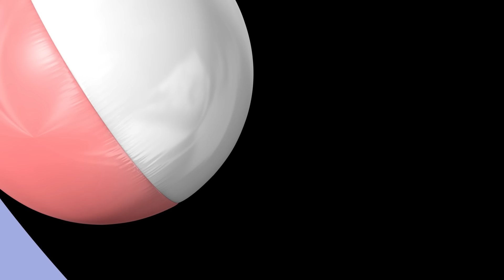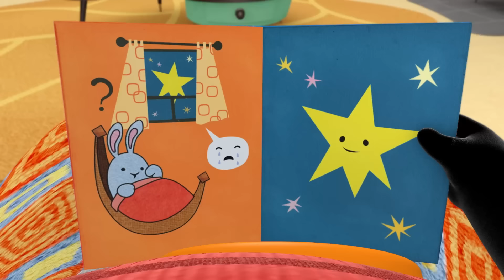10 x Celé Epizody | ⭐ Celé epizody Bing ⭐ | Bing Český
10 x Celé Epizody | ⭐ Celé epizody Bing ⭐ | Bing Český | Kreslené pro malé děti

00:00 Krabička na oběd
Bing, Pando a Sula si hrají na hledání v Ammině jeslích. Když přijde čas oběda, Bing ukáže Pandovi a Sule svoji zbrusu novou krabičku na oběd s Hoppitym! Ale... Pando má úplně stejnou! Nejdřív je to zábava, ale pak si Bing a Pando krabičky s obědem popletou a skončí se špatným obědem.

06:23 Žába
Bing najde na zahradě žábu a chce si ji nechat, a tak se se Sulou rozhodnou udělat Žabce pohodlný domek z kyblíku. Žabce se ale v novém domově moc nelíbí, a tak vyskočí ven. Kam se Žabka poděla?

12:46 Rosteme
Coco a Bing zjišťují, do jaké výšky vyrostli, a to tak, že s Flopem kreslí čárky na stěnu. Coco chce Binga znovu změřit, když nemůže dosáhnout na své papírové letadlo z poličky. Bing a Coco zjistí, že nová čárka je mnohem níže než předtím! Zmenšil se Bing?

19:09 Brouzdaliště
Bing, Sula a Flop se chystají na piknik k brouzdališti a mají vše, co potřebují. Bing má své brýle, Sula svůj míč a Flop má piknik. Když tam ale dorazí, v brouzdališti není žádná voda! Sula si myslí, že teď už to není žádná legrace, ale oni zjistí, že mohou dělat všechny věci, které jsou zakázané, když je bazén plný! Dokonce si v brouzdališti uspořádají piknik.

25:32 Večírek hraček
Bing a Hoppity, Pando a Balabalo dnes pořádají večírek hraček u Suly a Hippoty! Když ale Sula dá Balabalovi víc dortu než Hoppitymu, Bing si myslí, že to není fér, a Sula strčí Hoppityho do krabice s hračkami. Co se stane, když je Bing tak rozzlobený, že do Suly strčí?

31:55 Hepčí
Bing se chystá jít k Sule domů, ale kýchá a je rozpálený, takže musí zůstat doma a nechat si své usmrkané bacily pro sebe. Přeje si, aby si mohl jít hrát k Sule a dát si Amminy dobroučké mrkvové housky, když tu se najednou u okna objeví nečekaná návštěva...

38:18 Moje
Bing a Pando jsou na cestě domů z pláže! Ale Pando musí z Bingova domu vyzvednout Balabalu, než půjde spát. Poté, co si prohlédnou nasbírané mušle, rozhodnou se zahrát si poslední hru – schovávanou! Co se ale stane, když Bing hledá Panda a najde ho, jak tvrdě spí v Bingově posteli?

44:41 Kde je Flop?
Je čas oběda! Sula a Amma přišly k Bingovi na oběd, ale nemají mrkev, takže Flop musí pro nějakou skočit do obchodu. Bingovi se po Flopovi moc stýská a Amma se Sulou se mu snaží ulevit. Bing si ale při hledání Flopa škřípne prst ve schránce na dopisy, a když se mu Amma snaží zavolat, Flop nechal telefon doma. Co bude Bing dělat, zatímco bude čekat, až se Flop vrátí domů?

51:04 Obří gumáky
Dum, dum, dum! Bing a Sula jsou obři! Jsou v parku a cákají se v kalužích svými velkými gumáky, a jak si hrají, hledají větší a větší kaluže. Bing najde velkou kaluž a skočí do ní, ale uklouzne v blátě a celý se namočí. Nelíbí se mu, že je celý mokrý a zablácený, ale naštěstí mu přijde na pomoc Amma s teplou koupelí a mrkvovým bagelem pro obry.

57:27 Náplasti
Bing a Coco jsou dnes ošetřovatelé poté, co se Coco řízne do prstu o papír a potřebuje náplast. Bing by ale také chtěl náplast, a tak ho sestřička Coco prohlédne a dá Bingovi náplast z lepenky. Co se ale stane, když Binga náplast z lepenky začne svědit a bolet, zvlášť když si ji chce sundat?

Vítejte na oficiálním českém Youtube kanálu Bing – domově Binga, Suly, Flopa, Panda a všech jejich přátel.

Bing je autentický předškolák , který si rád hraje se svými kamarády. S nadšením zkouší nové věci a vášnivě objevuje svět! Bing je zvídavý, pozitivní a upřímný, a protože je malý, často zažívá věci úplně poprvé. Je pravda, že občas narazí na malou překážku, rozlitou vodu nebo nepředvídatelné zklamání, a v takových chvílích je většinou zcela jasné, co cítí! Po Bingově boku stojí Flop, který přináší trpělivost, vřelost a laskavost a který vždycky dokáže situaci zlepšit.

Pohodlně se usaďte a vychutnejte si skvělé Bingovi epizody a spoustu zábavných, tematických kompilací – a také hudební videa, která jsou navržena tak, aby rozhýbala a potěšila Bingátka po celém světě. To je Bingův svět!